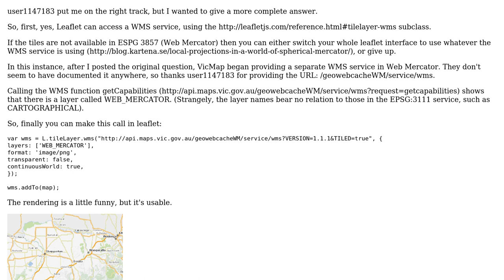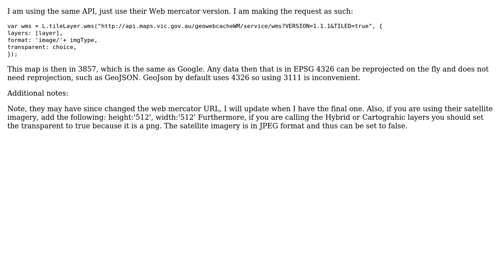GIS: Can I use leaflet to access a WMS service published as an OpenLayers javascript API?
With thanks & praise to God, and with thanks to the many people who have made this project possible! | Content (except music & images) licensed under CC BY-SA | Music | Images & others | With thanks to user user1147183 user Steve Bennett and the Stack Exchange Network Trademarks are property of their respective owners. You are responsible for your own actions.